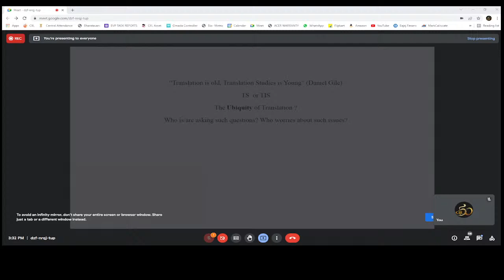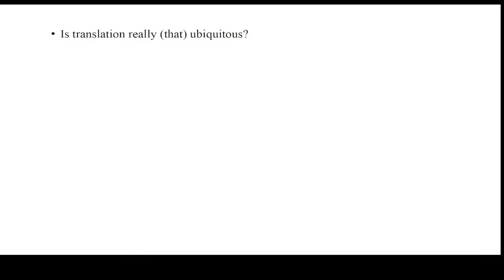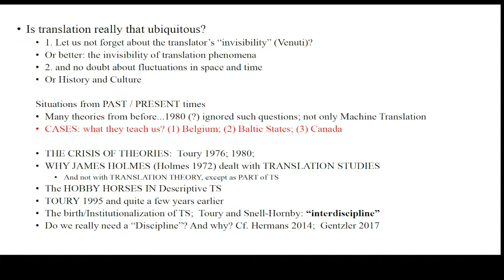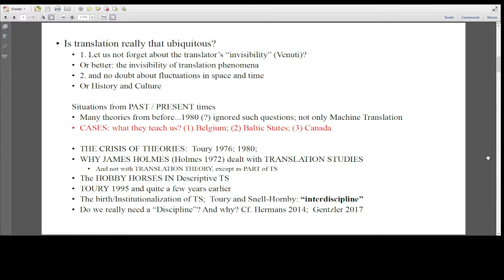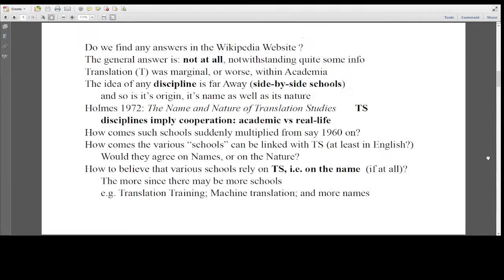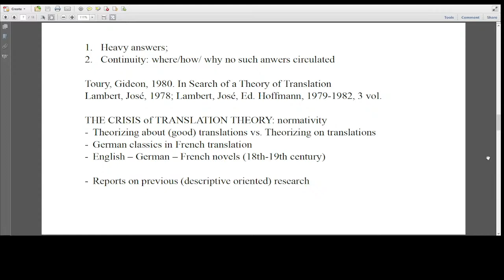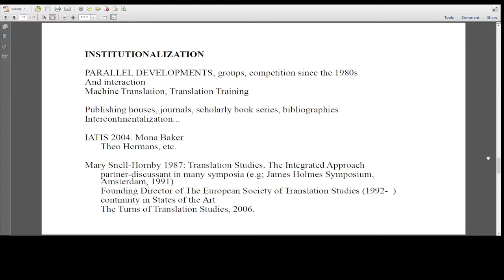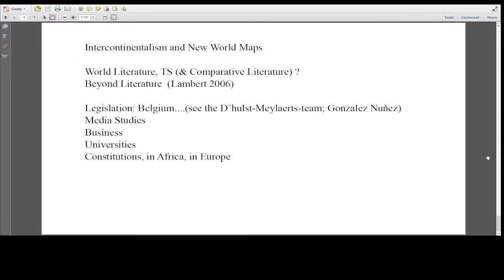53rd Foundation Day Lecture Series - Lecture 30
The Central Institute of Indian Languages invites you to 53rd Foundation Day Lecture Series - Lecture 30

 Speaker: José Lambert

 Topic: Turning points in Translation and Communication: the challenges of Internationalization